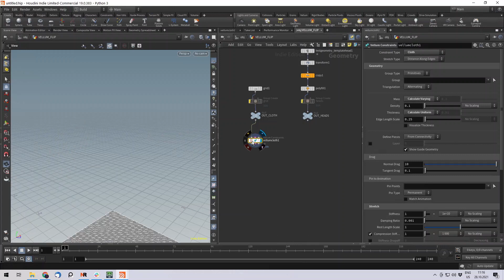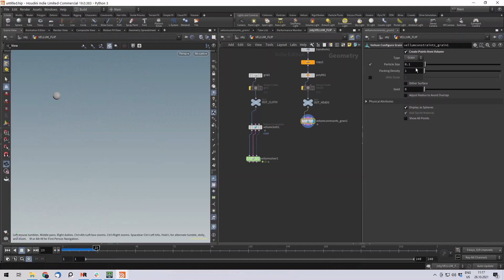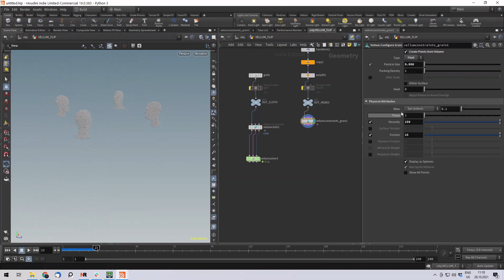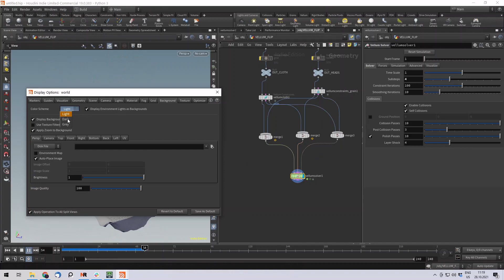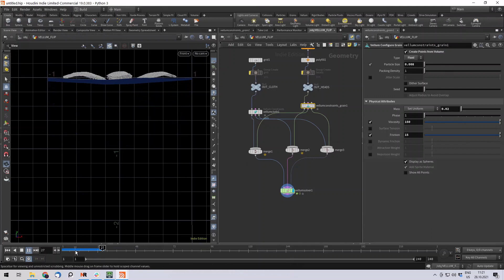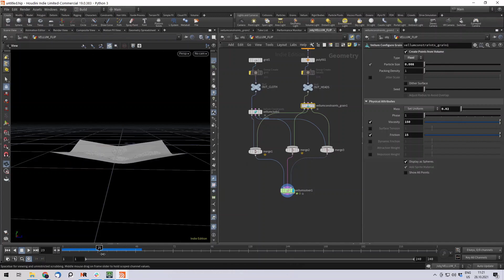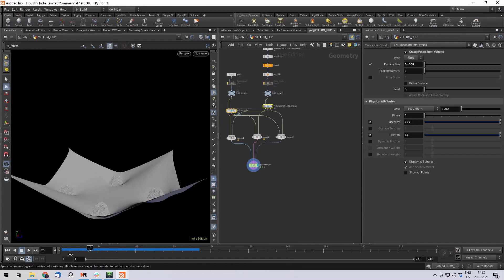Houdini Adventure - Vellum Fluid Introduction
Houdini 19 finally released and its been so much fun to look for new features and play around with them. One of the biggest updates comes with the new vellum fluid interaction and i want to share my first experience with it and how to set it up. Have fun playing and learning!

Cheers!